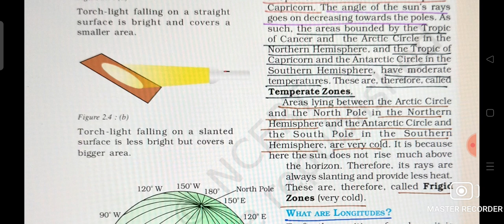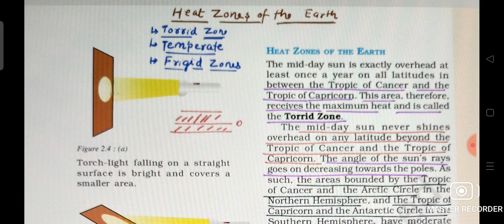Heat Zones of the Earth. CLASS -6 Geography Chapter -2 Globe : Latitude & Longitudes [PART -2 ]